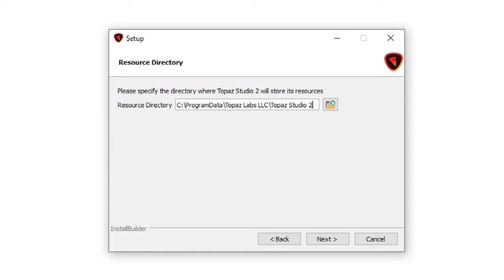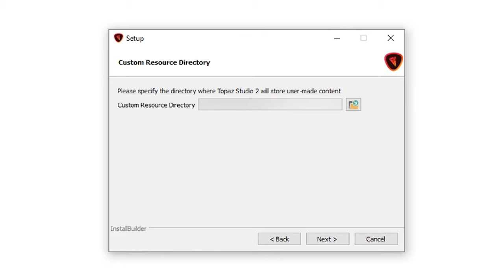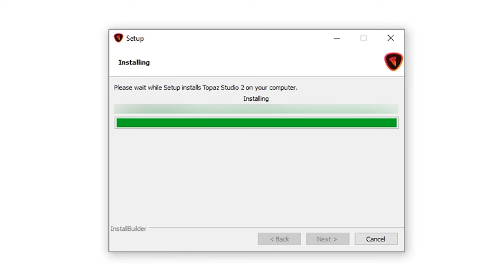Tutorial Install Topaz Studio